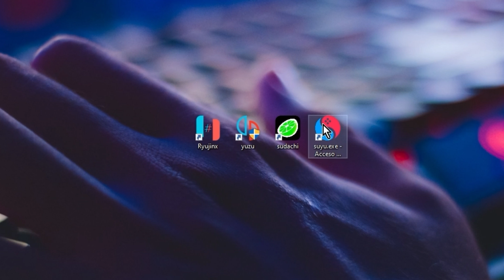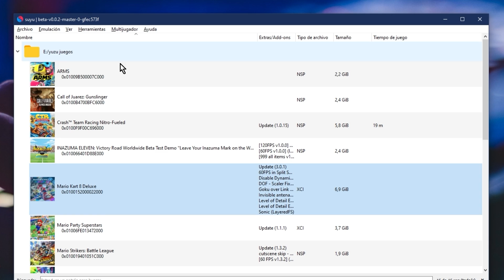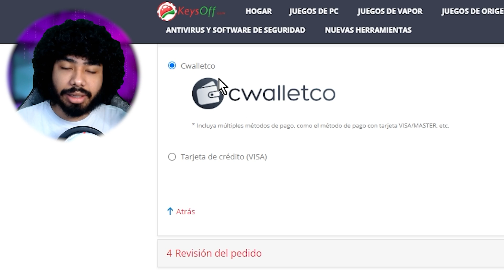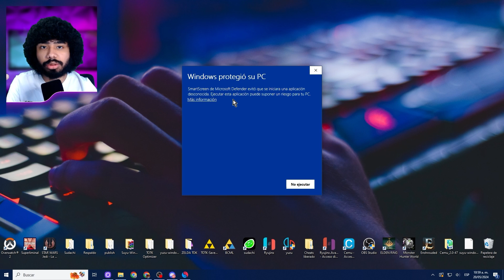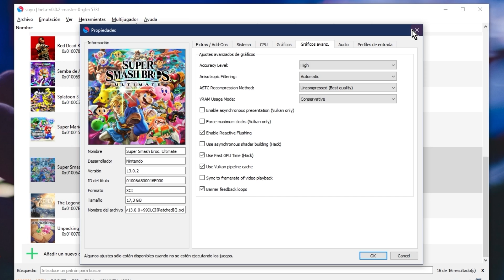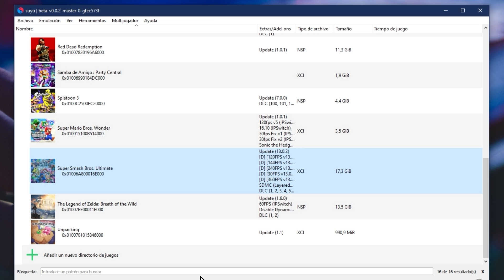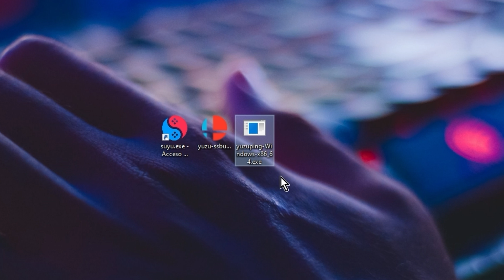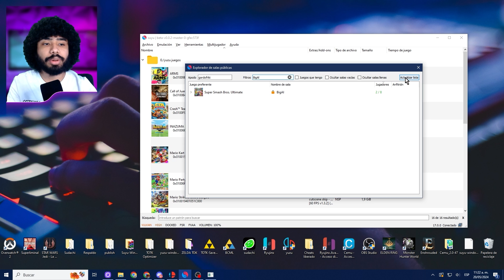OPTIMIZAR Smash Bros ULTIMATE en PC (2024)🥒SOLUCIÓN input lag ONLINE🥒 Mods Yuzu, Suyu y sudachi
🎁 KeysOff

¡Bienvenidos al video tutorial sobre cómo jugar al Super Smash Bros Ultimate en PC con el emulador Yuzu! En este video, te explicaré detalladamente cómo configurar y optimizar el emulador para que puedas disfrutar de este juego a 120 fps y con una resolución de 1080p, 2k y 4k. Además, te mostraremos cómo solucionar el problema de lag o mejor dicho input lag que se presenta al jugar online en yuzu, además de como instalar los dlc con la nuevas personajes, así como las actualizaciones. Todo esto, con el fin de que puedas tener una experiencia de juego única y sin limitaciones. Super Smash Bros Ultimate en Emulador Yuzu: Juega en PC con Requisitos Bajos o de bajos recursos. Experimenta la emoción de Super Smash Bros Ultimate en tu PC gracias al poderoso emulador Yuzu. ¡Juega este icónico juego de Nintendo Switch en tu computadora y disfruta de una experiencia de alta calidad! Descubre cómo jugar Super Smash Bros Ultimate en el emulador Yuzu y explora la magia de la consola Nintendo en la comodidad de tu PC. No esperes más y sumérgete en emocionantes carreras con tus personajes favoritos en escenarios asombrosos. ¡Convierte tu PC en la plataforma definitiva para disfrutar de Super Smash Bros Ultimate con el poderoso emulador Yuzu! Experimenta la emoción de Super Smash Bros Ultimate en tu PC con el poderoso emulador Yuzu, diseñado para equipos de gama baja o media. Descubre cómo jugar este emocionante título de Nintendo Switch en tu computadora y disfruta de emocionantes carreras con tus personajes favoritos. Yuzu, el emulador de confianza, te permite jugar a Super Smash Bros Ultimate y otros juegos de la consola Switch en tu PC sin preocuparte por los requisitos. ¡Sumérgete en la diversión de Nintendo con Yuzu y vive una experiencia de juego inigualable! aplicando la solución al input lag al jugar online